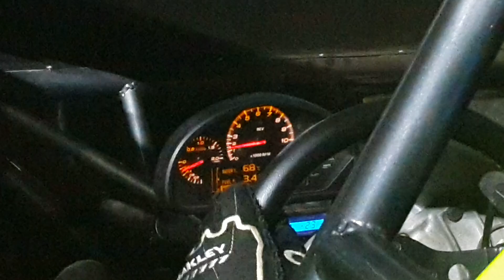มาชม 370Z test run souped up thailand 2017